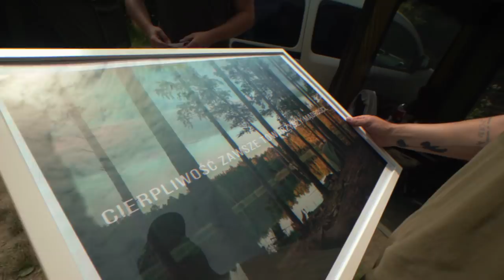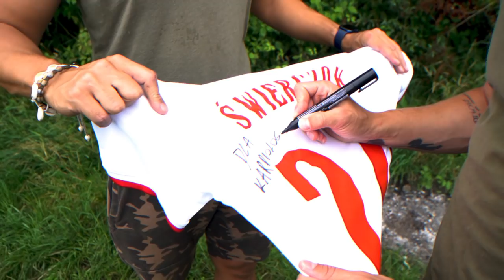ŁĄCZY NAS KARPIOWANIE: Jakub Świerczok.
To pierwszy odcinek z serii "ŁĄCZY NAS KARPIOWANIE". Będzie to seria z gościnnym udziałem karpiarzy, których na co dzień znamy z innych pasjonujących dokonań. W pierwszym odcinku ŁĄCZY NAS KARPIOWANIE wystąpił Jakub Świerczok: najlepszy napastnik ekstraklasy, reprezentant Polski, który prosto po Euro 2020 wybrał się...  na karpie. W trakcie zasiadki sporo się działo. Doświadczyliśmy ogromnej burzy, która łamała drzewa wokół nas i zmusiła nas do zostawienia obozu i skrycia się do samochodów, ale która jednocześnie odwróciła koleje losu i przyniosła nam parę brań :)

Dziękuję Kubie za mały wywiad i Mariuszowi, który zorganizował cały wyjazd.

SIEMA ALBO SIE NIE MA!

Przypominam, że wciąż dostępne są karpiowe grafiki oprawione w ramę!

0:00 Intro
0:53 Przyjazd Kuby
2:43 Kuba łowi pierwszego karpia zasiadki
4:51 Burza i połamane drzewa
7:09 Tołpygi i przygotowania do ostatniej nocy
8:05 Wywiad z Jakubem Świerczokiem
13:49 5 karpi złowionych ostatniej nocy